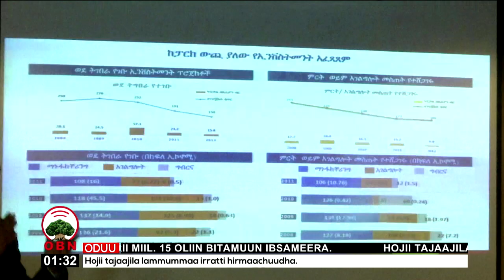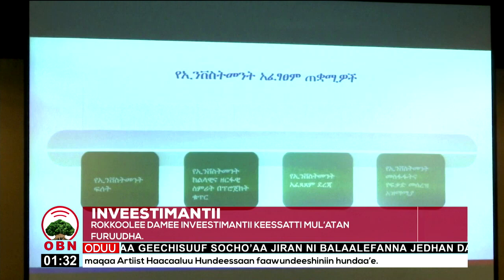Komiishinii Investimantii.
Rokkoolee Damee Inveestimantii keessatti mul’atan furuudhaaf hooggansi kutannoo jabaa qabaachuu akka qabu, Komiishinarri Komiishinii Inveestimantii Itiyoophiyaa Lalisee Namee Dubbatan. Komiishinich raawwii bara2012 fi akkaataa karoora bara 2013 milkeessuun danda’amurratti qaamolee dhimmi ilaalatu waliin mar’ateera.